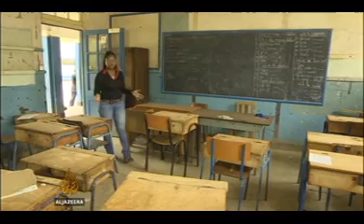ZIZ Mid Day News 6th January 2014